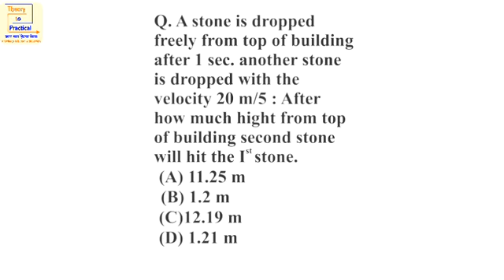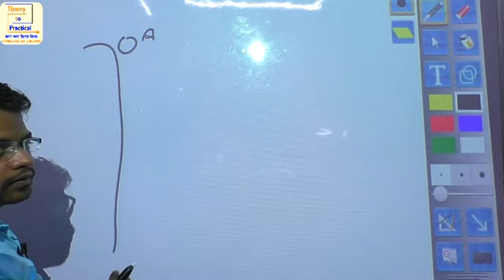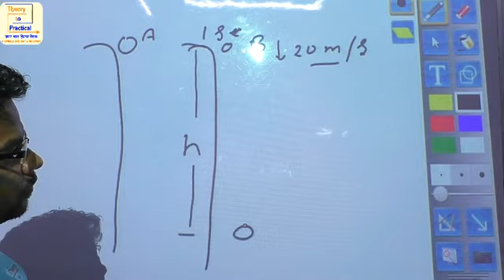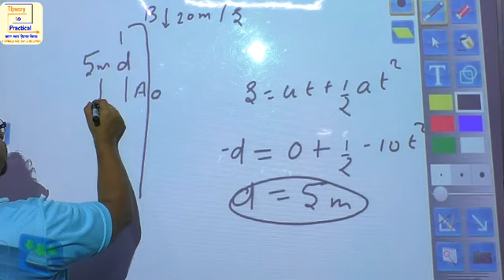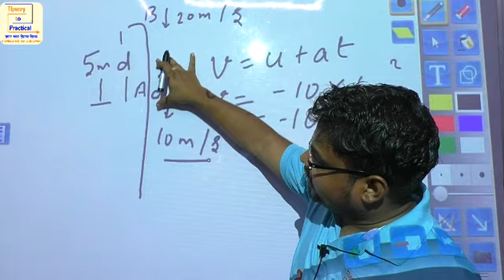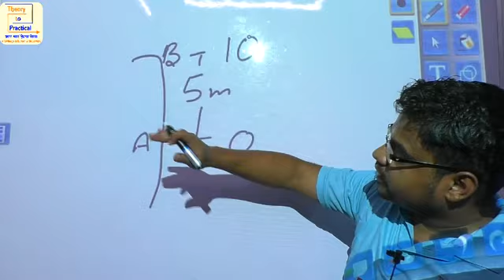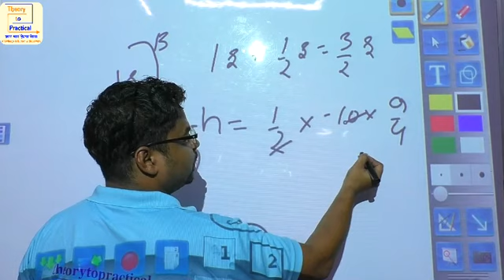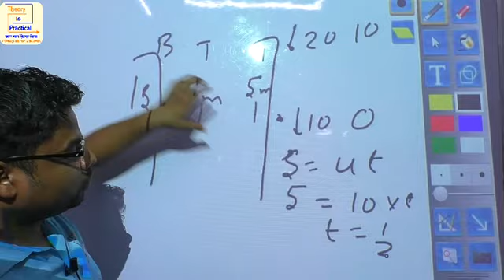# 1 WhatsApp Group Problem & Doubt Solving Session Alp and Group D